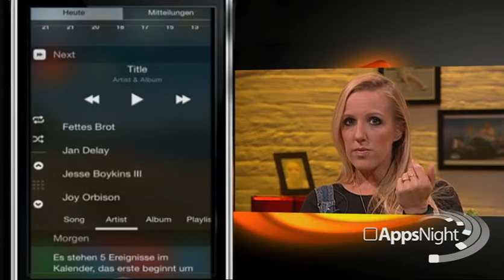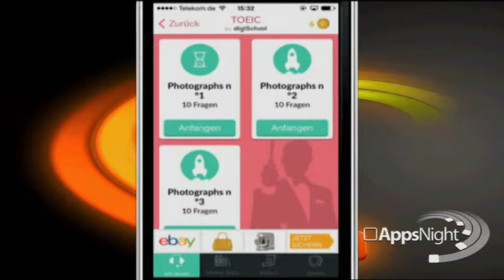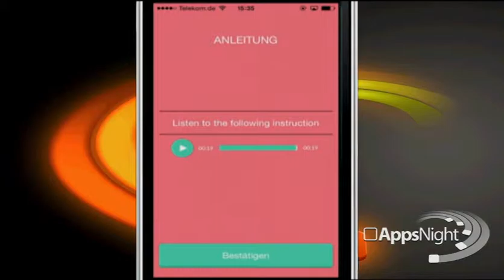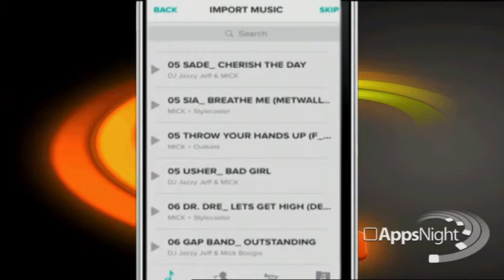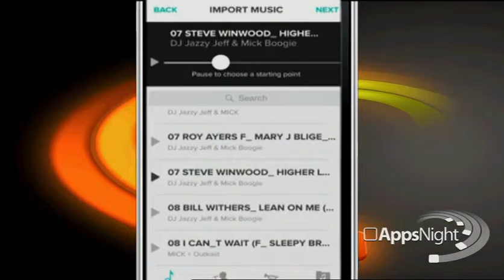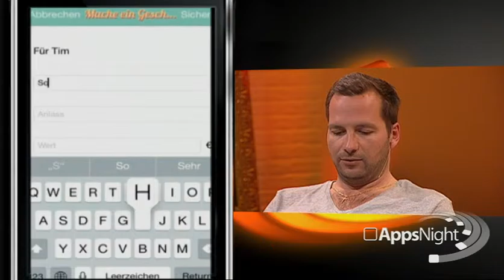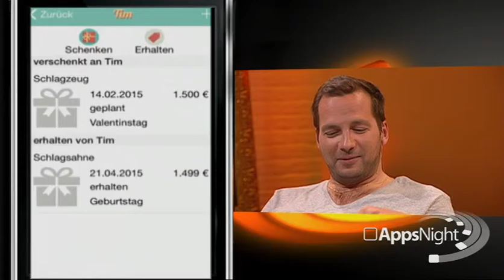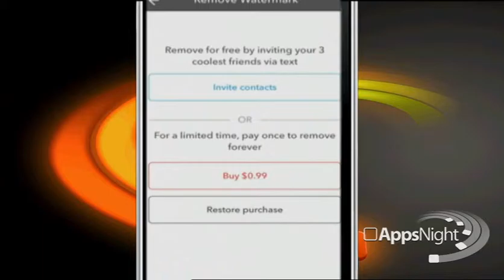AppsNight 131 (Disneyland Explorer, Next, English Test Digischool, Tempo, Gifts Planer, Taplet)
Disneyland Explorer